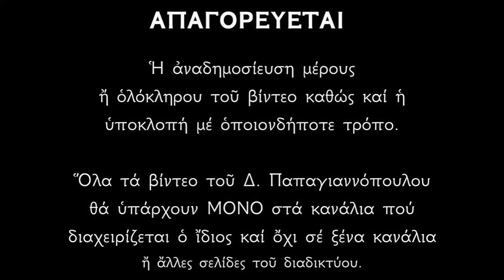Απολυτίκιο Οσίου Νικοδήμου Αγιορείτου - 14 ΙΟΥΛΙΟΥ | Παπαγιαννόπουλος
Σοφίας χάριτι, Πάτερ κοσμούμενος, σάλπιξ θεόφθογγος, ὤφθης τοῦ Πνεύματος, καὶ ἀρετῶν ὑφηγητής, Νικόδημε θεηγόρε, πάσι γὰρ παρέθηκας, σωτηρίας διδάγματα, βίου καθαρότητας, διεκφαίνων τὴν ἔλλαμψιν, τῷ πλούτῳ τῶν ἐνθέων σου λόγων, δι' ὧν ὡς φῶς τῷ κόσμῳ ἔλαμψας.

*** ΠΡΟΣΟΧΗ !!!